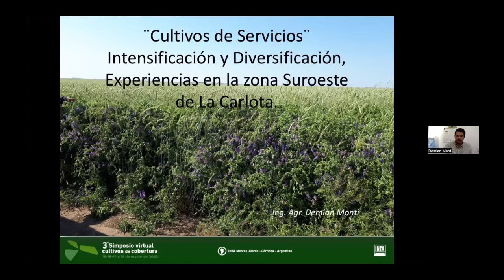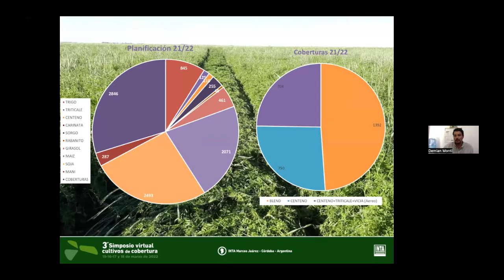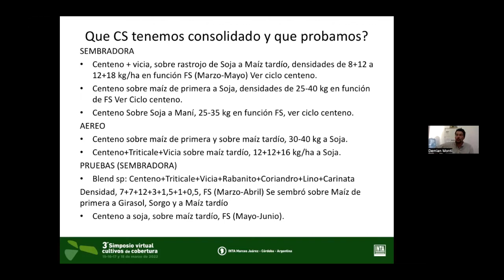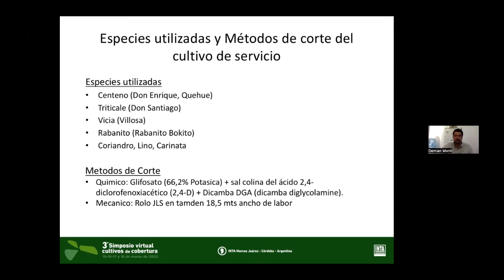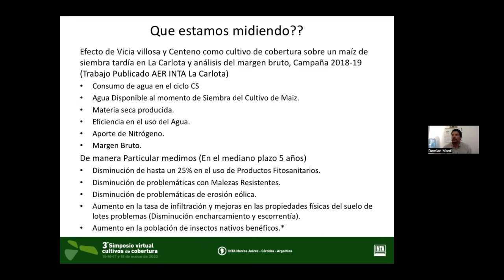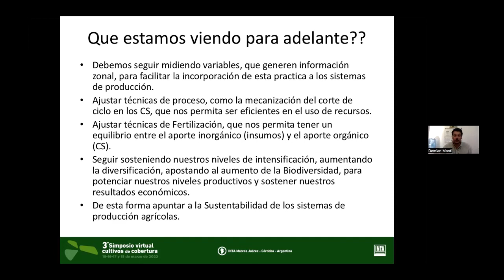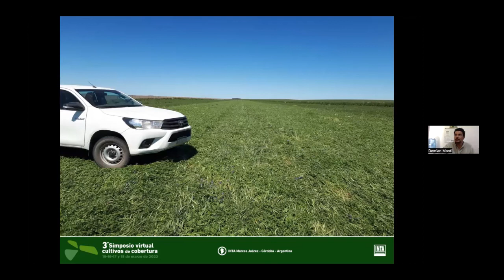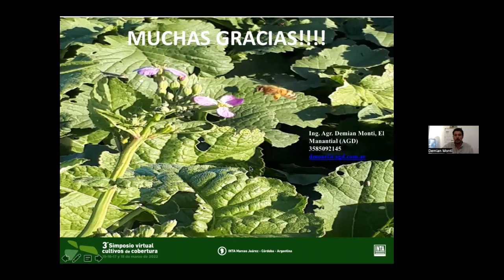Cultivos de servicio: intensificación y diversificación, experiencias al sur oeste de La Carlota.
3º Simposio virtual de cultivos de cobertura. INTA Marcos Juárez. 16-18 de marzo. Cultivos de servicio: intensificación y diversificación, experiencias al sur oeste de La Carlota.  Por Demian Monti (AGD). Mesa CULTIVOS DE COBERTURA EN DIFERENTES SISTEMAS DE PRODUCCIÓN. 18 de marzo - 8.30 hs.